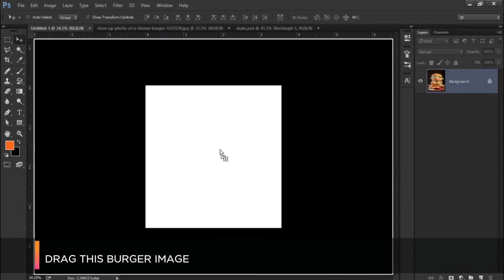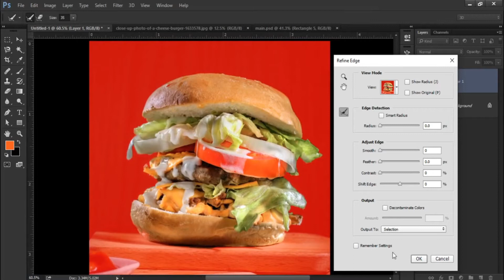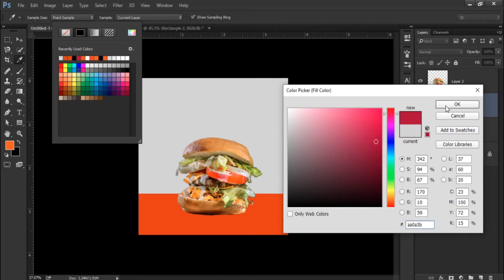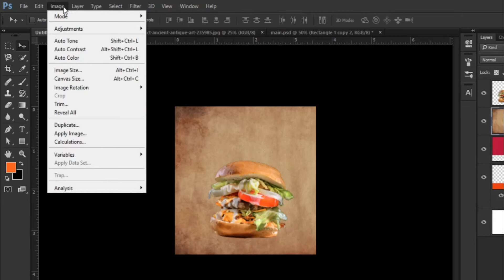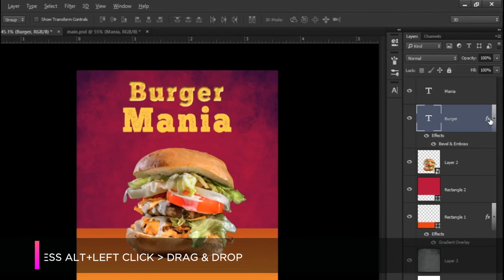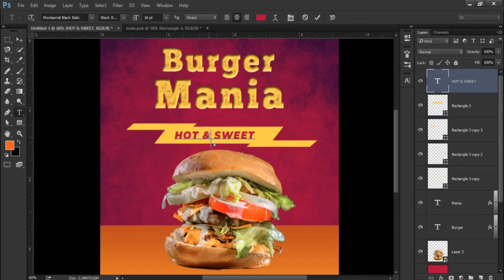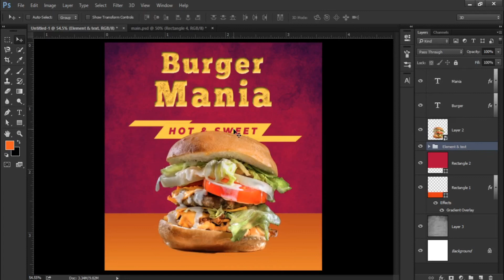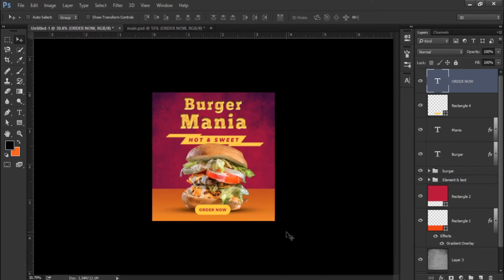Instagram Design Of Burger Social Media Post In Adobe Photoshop CC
Hello,
   Myself Goutam Biswas. This is another video of making Burger Social media poster in Adobe Photoshop CC.
In this video, I use some paper texture stock photos. Using of magnetic lasso tool for clear & fast selection.
Give "Chessy" looks to "Burger Mania" & Using some abstract shape for "Sweet & Hot".

You can practice this design after watching this.
Happy Designing.

Songs credit- Jarico landscape vlog